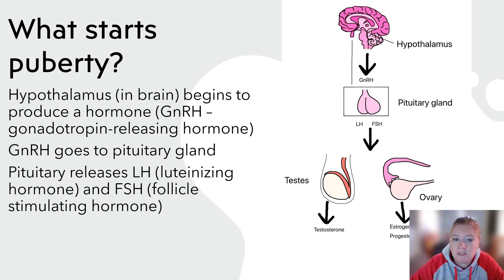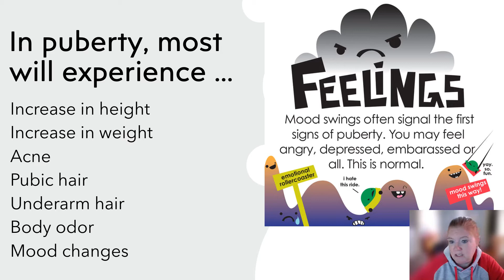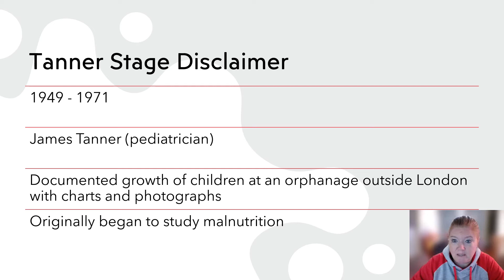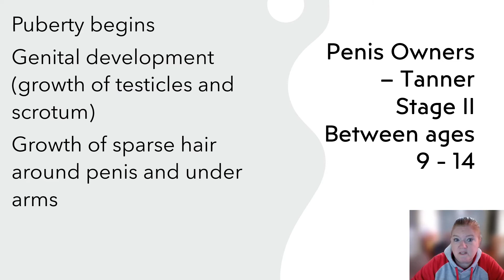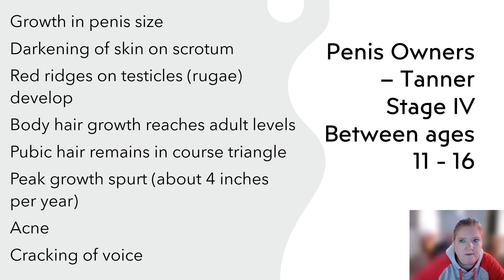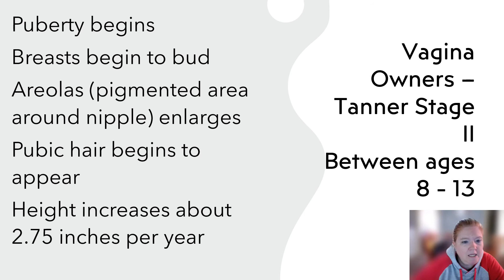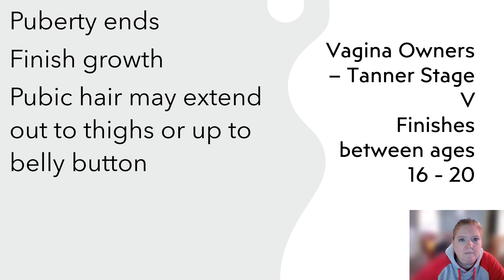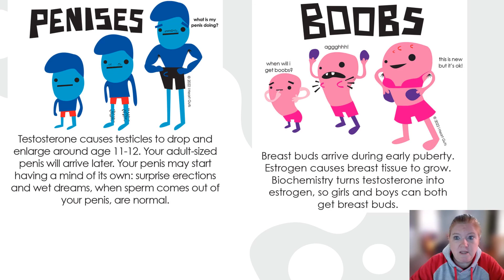Puberty: Tanner Stages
This video discusses the Tanner Stages of puberty and outlines major differences in vagina owners versus penis owners. The age of puberty, stages of puberty and what begins puberty are discussed. Some images are used to show the Tanner Stages. A disclaimer about the development of the Tanner Stages is included.